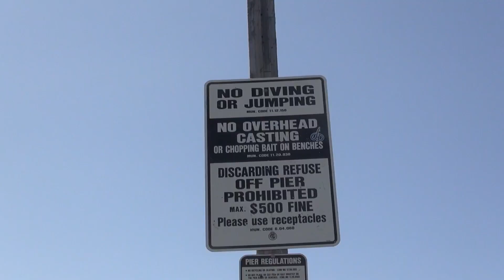如何在栈桥上钓鱼？|钓鱼技巧Fishing Tutorial：Pier Fishing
栈桥上钓鱼有哪些注意事项？如何在栈桥上钓鲭鱼？How视频为您解答。

在栈桥上钓鱼：
抛竿：
栈桥上人比较多，栈桥上不允许用过头抛（overhead cast）的方式甩竿。
栈桥上抛竿只能使用底抛或荡饵的方式。

钓具选择：
使用7尺（2.1米）的鱼竿，2500型线轮，主线为10磅的布线，前导线为12磅的碳线，使用铁板假饵。
也可使用sabiki，即有一串的毛钩的方式钓鲭鱼。

栈桥上钓鱼的主要目标鱼为mackerel 鲭鱼。

检查前导线的方法：
每次钓鱼前需检查前导线，前导线有划伤的情况下需及时更换。
用手顺着摸前导线，没有粗糙感即可不用更换。

钓鱼安全：
栈桥上钓鱼要注意抛竿搭线情况，要和旁边钓鱼的人保持距离，抛饵时要抛向正前方。